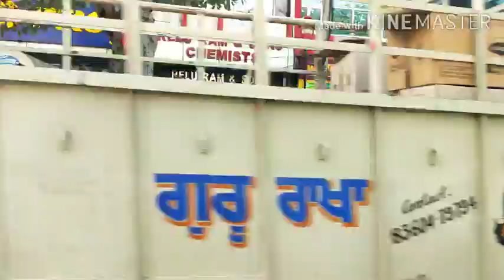Mohali se Patiala Ka Safar